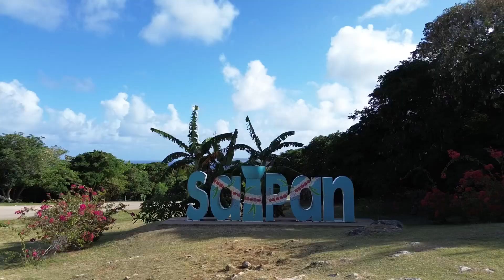CNMI at risk of losing federal funding after CARES Act audit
The CNMI could be at risk of not receiving future federal grants as a result of questioned costs tied to the CARES Act during the pandemic. Regional correspondent Thomas Manglona sits down with CNMI Del. Gregorio Sablan who shares those concerns.